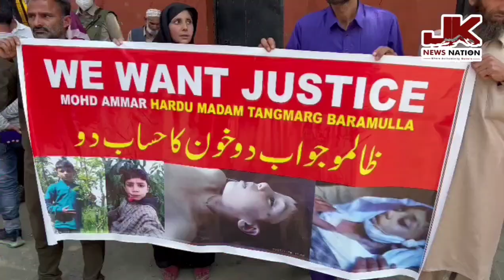Watch Mother makes emotional appeal as her 10-year-old Boy 'child' found dead at residence in Kmr..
Watch Mother makes emotional appeal as her  10-year-old Boy 'child' found dead at residence in Kashmir's this Area  family alleges murder:

10-yr-old boy found dead at his residence in Tangmarg, family alleges murder, watch the video.